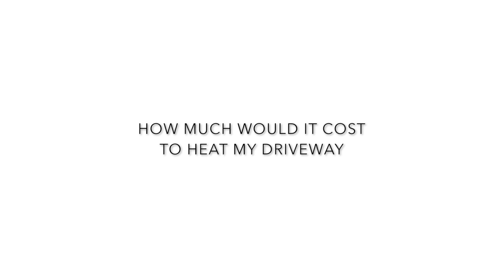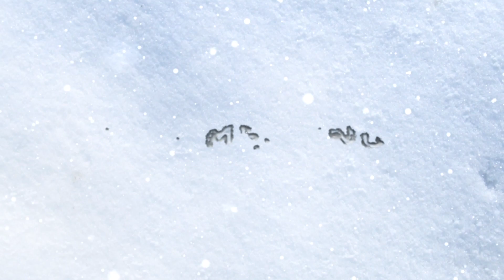OPERATING COSTS OF A HEATED DRIVEWAY DURING SNOW STORM MONTREAL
The video demonstrate how much it costs to run an electric snow melting system for the duration of a snow storm. In this particular case, the storm was lasted 3 days and dumped over 50cm of snow on this 800ft driveway. Based on this electrical consumption's history in one winter our client spent a maximum of $2450 to heat his driveway letting the sensor automatically manage the snow as needed.

In this video we also see a steep driveway managed by a snow melting system while the other half of the driveway is managed by a snow removal company. Often to lower the operational and startup costs of a snow melting system, we reduce the heated surface to the most essential one, and in this case it was a path large enough for 2 cars to enter and exit the garage.